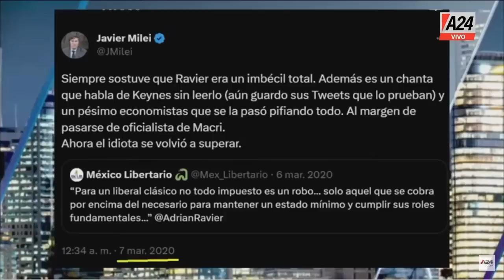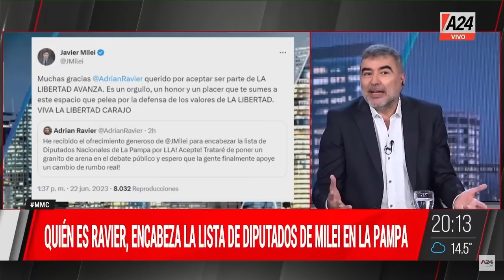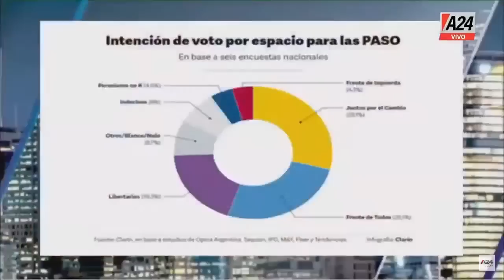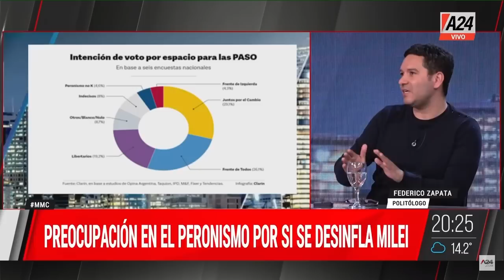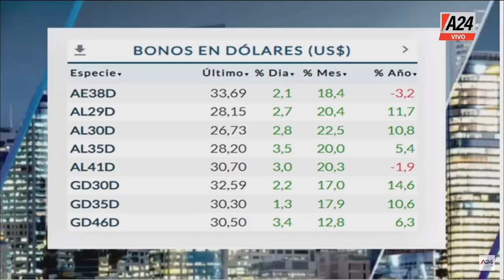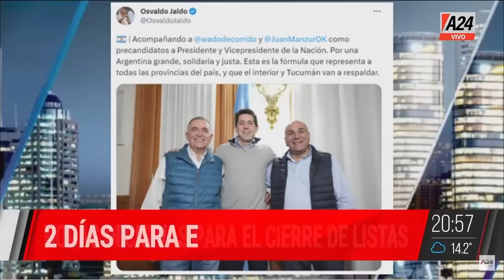Silvia Lospennato + Federico Zapata + Salvador Vitelli MMC - Programa completo 22/06/2023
👉A 2 días del cierre de listas - Silvia Lospennato y Federico Zapata en MaxiMontenegroCentral
👉 Cuenta regresiva: negociaciones contrareloj.
👉 Pichetto-Lospennato: los diputados de Larreta en PBA.
👉 Desprolijo cierre de Milei.

👉El impacto de la sequía y la falta de dólares - Salvador Vitelli en MaxiMontenegroCentral
👉 Fuerte suba de los bonos argentinos: qué hay detrás.
👉 Faltan dólares, arden las internas y explota Jujuy.

MMC un programa conducido por Maximiliano Montenegro. Información, análisis, política y economía. Distintas miradas, más información y un gran equipo integrado por Pablo Winokur en política, Claudio Zlotnik en economía, Florencia Halfon en actualidad, Carlos Gonzalez Prieto en economía y Candelaria de la Sota y Brenda Struminger en política.